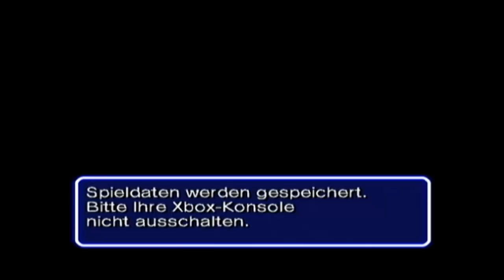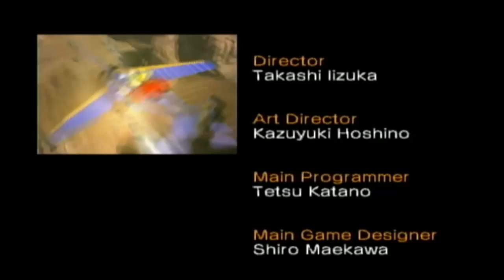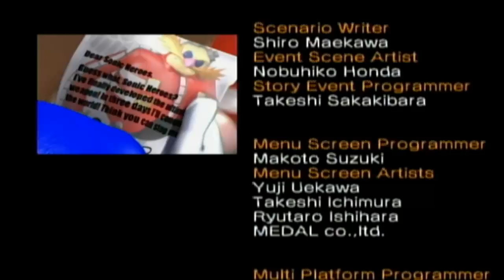Let's Play Sonic Heroes - Part 10 - Sonic Team vs. Egg Emperor!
Wie erwartet will sich Eggman mit einem starken Kampf-Roboter, dem Egg Emperor, zur Wehr setzen, doch dass das Gute über das Böse triumphiert, das könnte man schon fast erahnen. Aber hat sich mit diesem Sieg über Eggman wirklich alles schon alles zum Guten gewandt?